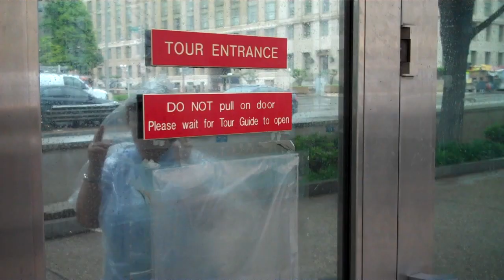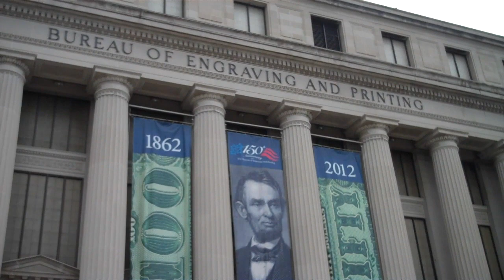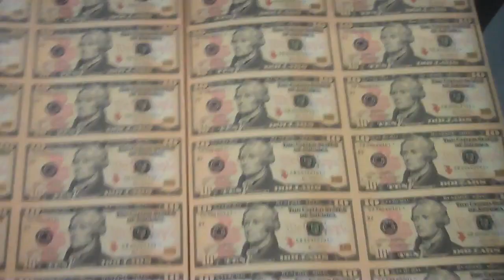Bureau of Engraving and Printing, and the Holocaust Museum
I had a great first day in our nations capital. We travedl from Union Station around The Capital Mall got tickets for the Bureau of Printing and Engraving, and the Holocaust Museum. We spent the few hours we had before that to go to the Museum of American History.

My info
Joshua "Maurice" Powell